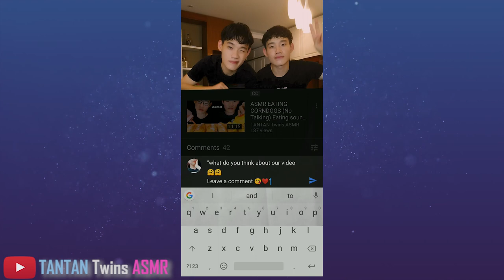ASMR *BIG BITES* BLACK BEAN NOODLE + CHICKEN POPCORN+ DUMPLINGS MUKBANG | TANTAN Twins ASMR